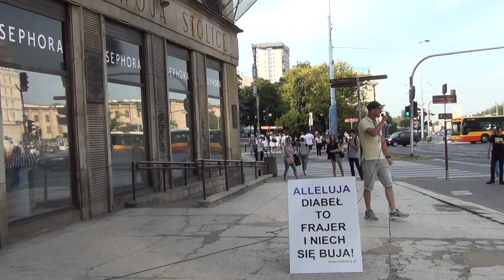KOŚCIÓŁ MOCY-EWANGELIZACJA ULICZNA:Damian Lorek(W-wa,29.06.2018)A.A.Cerońscy